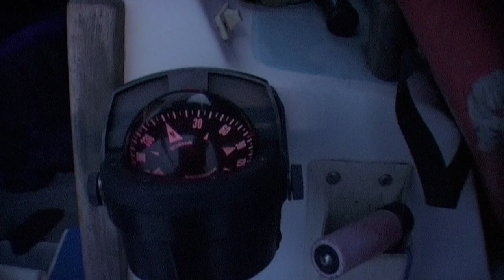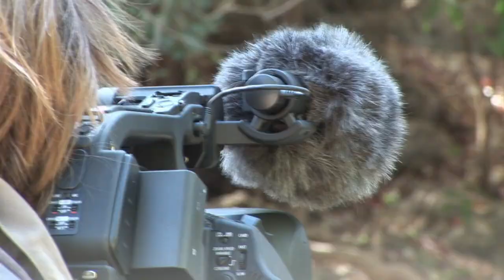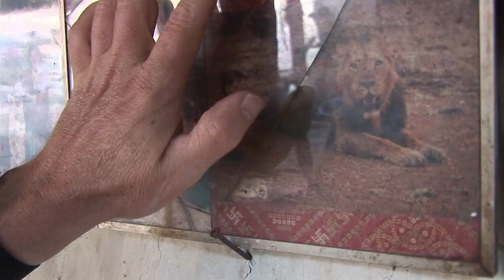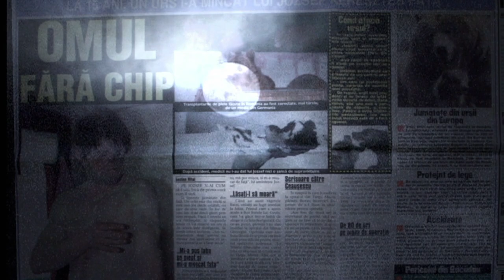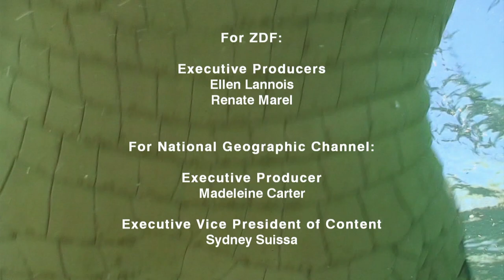World's Wildest Encounters | With Survivalist and Documentarian, Andreas Kieling - Part 1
Andreas Kieling tracks and films some of the rarest and most inaccessible species in the world - sometimes capturing them on camera for the very first time. True adventure: we travel with Andreas to some of the wildest spots on four continents. Around Cape of Good Hope, Andreas finds opportunities both on land and underwater to experience thrilling adventures in the pursuit of capturing rare animals on film. Again and again, he places himself in situations that cause even the most experienced filmmakers to catch their breath.